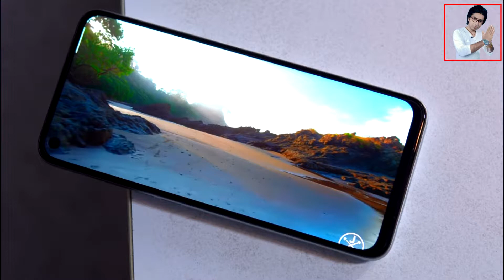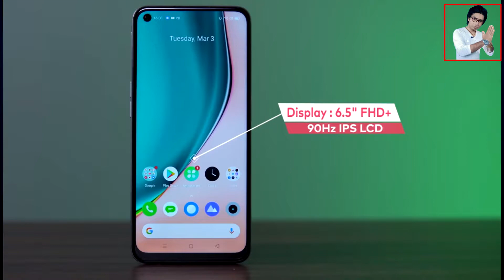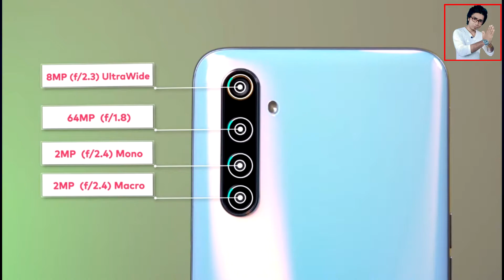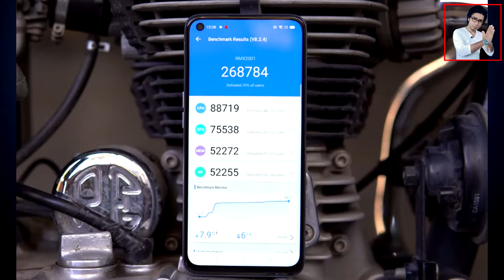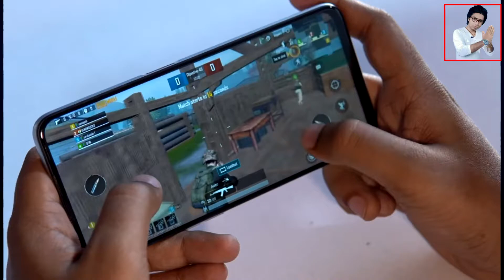Realme 6 || 5 Reasons To Buy or 2 Reasons not To Buy || Realme 6 Pros & Cons in Hindi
Namaskar doston Hamare channel per aap Logon Ko fir se ek bar Swagat Hai. Doston Aaj ham log baten Kareng Realme 6  ke bare mein. Aaj ham log janenge ki Realme 6  ko kyon kharidna chahie aur Kyon Nahin kharidna chahie.jaisa ki Realme 6 || 5 Reasons To Buy OR 2 Reasons not To Buy || Realme 6 Pros & Cons in Hindii. To doston aapko Agar Realme 6  ke bare mein aur bhi achcha se Janna Hai To video ko Shuru Se Lekar Aakhir Tak Dekhte rahiyega. Mujhe ummid hai ki video aap Logon Ko Jarur Achcha lagega.